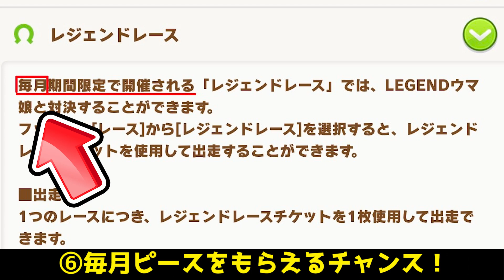【ウマ娘】レジェンドレース！ポイント・注意点10選！意外と見落としがちな重要情報も！【ウマ娘 プリティーダービー 攻略 因子 リセマラ SSR SR 育成法 裏技 DMM版】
PS5特集ページ
エイムリング☞
FPSフリーク☞
ヘッドセット☞

『ハルウララ有馬記念』長距離適性『S』赤因子神引き回

Amazonで買い物する方はこのリンクを踏んでください🙇‍♂️👉

ゲーミングPCなど買うときはここをクリックして!!☞

00:00 ウマ娘リセマラ攻略法ジュエルマニーG1因子三冠